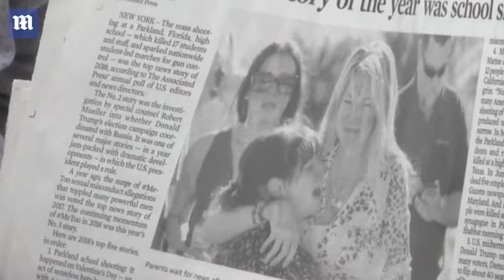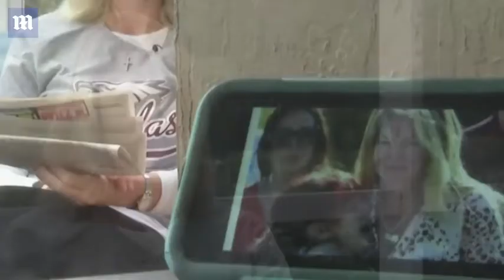Parkland moms reflect on iconic photo one year after tragedy